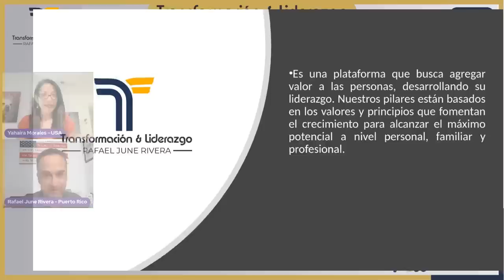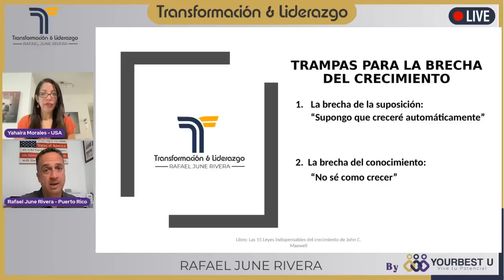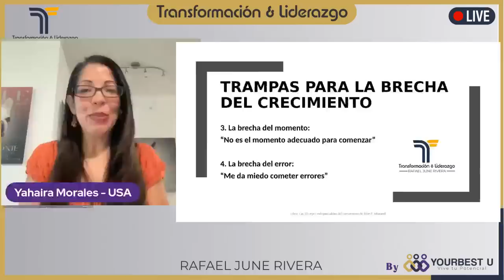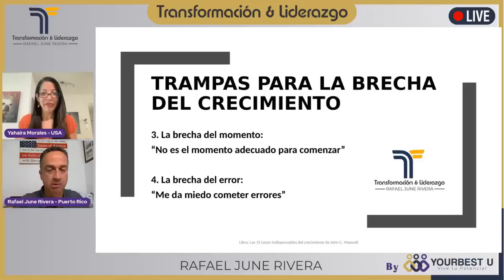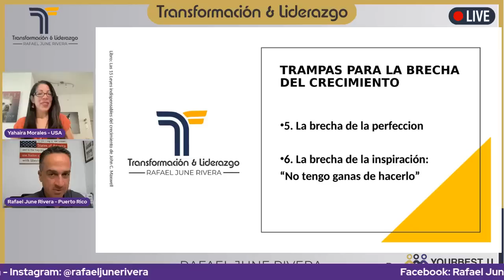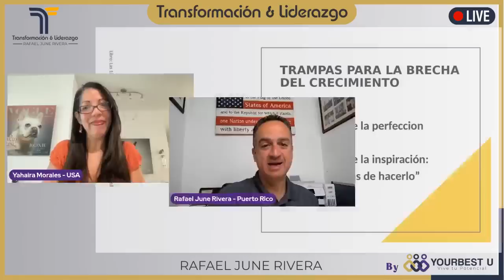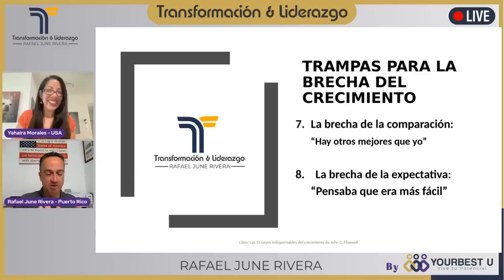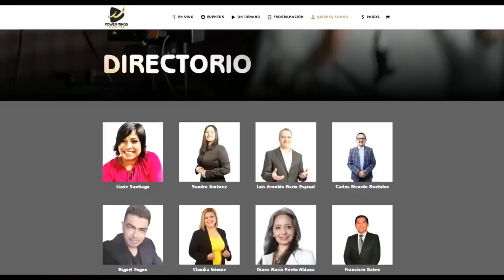#1 | Transformación & Liderazgo - Crecimiento Personal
Fomenta el crecimiento para alcanzar el máximo potencial a nivel personal, familiar y profesional.